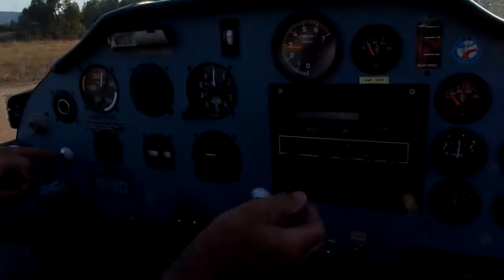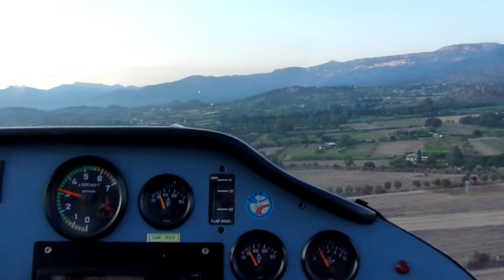In Volo con AvioClub Ogliastra - Alex Burati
Alex Burati in volo dal campo volo di Girasole - AvioClub Ogliastra